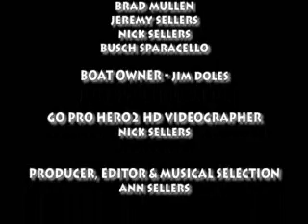Faux Pas 2012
Winners of the 2012 Faux Pas Offshore Fishing Invitational!!